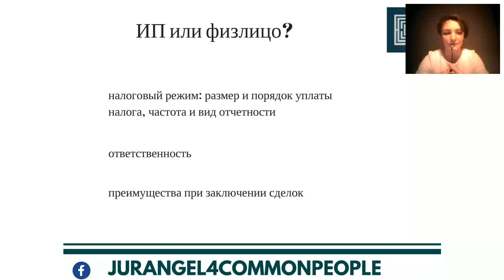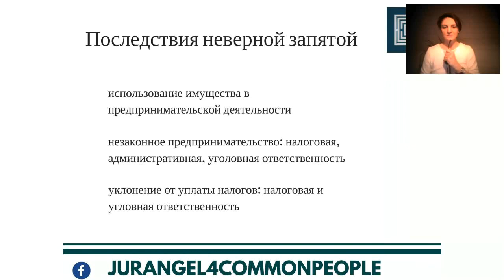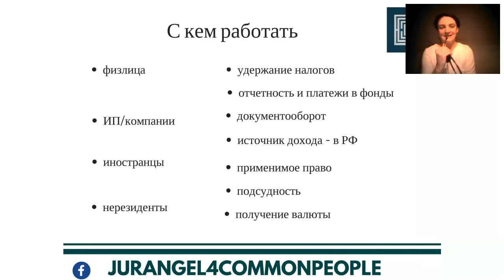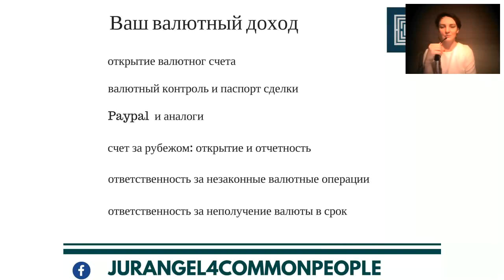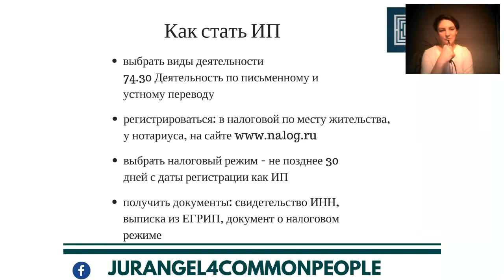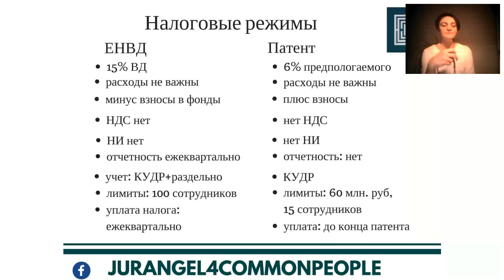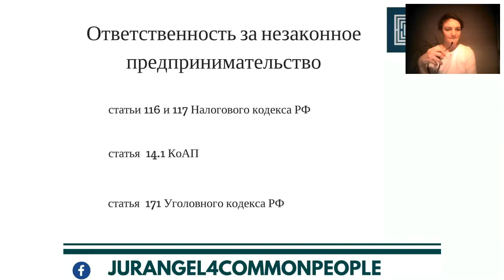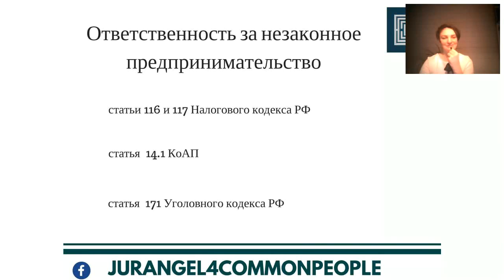Перевод и закон (часть 2). Индивидуальное предпринимательство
- Статус индивидуального предпринимателя (ИП) для переводчика: кому нужен, зачем, как получить
- Налоги и взносы. Как не стать объектом внимания компетентных органов. И не переплачивать при этом
- Работа с зарубежными контрагентами
др.